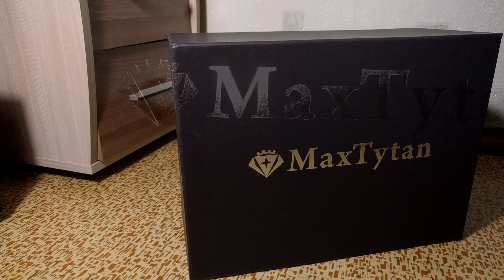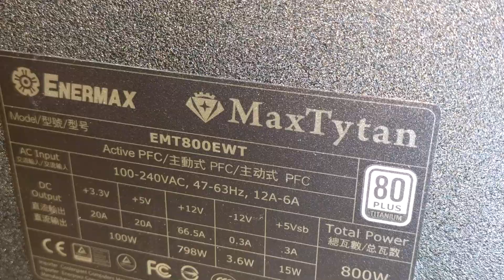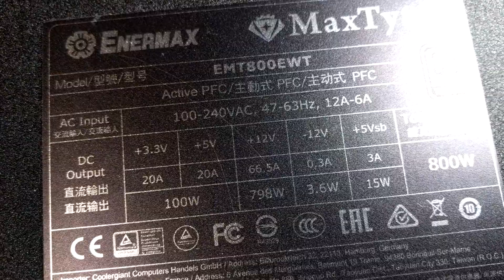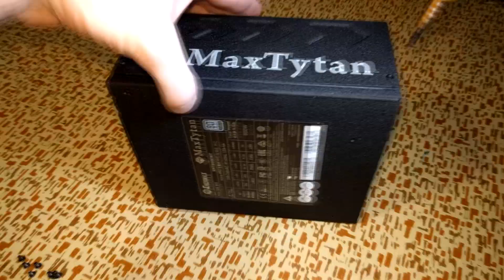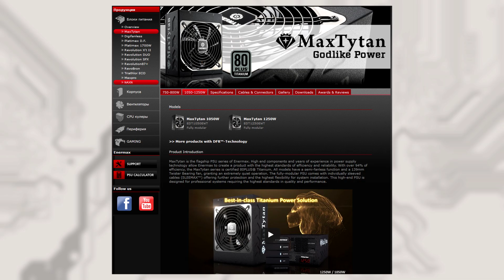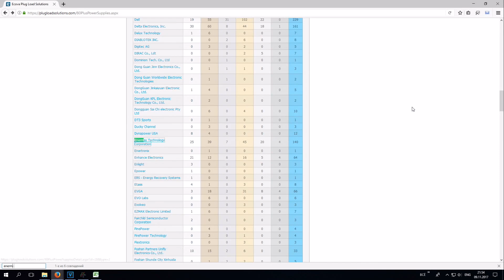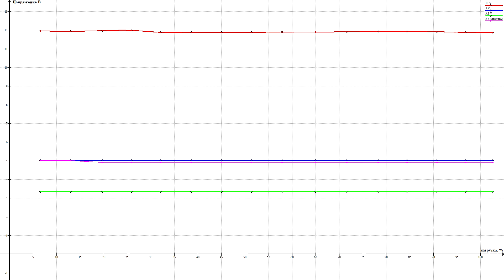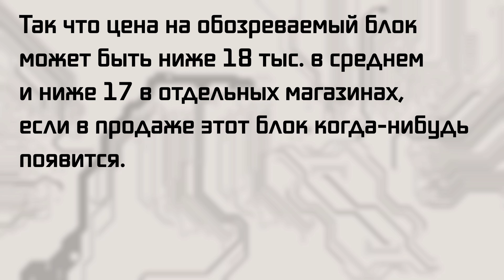Титановый блок питания Enermax MaxTytan 800W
Тестирование и обзор нового блока питания линейки MaxTytan от компании Enermax.
Посмотрим, что может быть в блоке питания ценой с неплохую видеокарту.